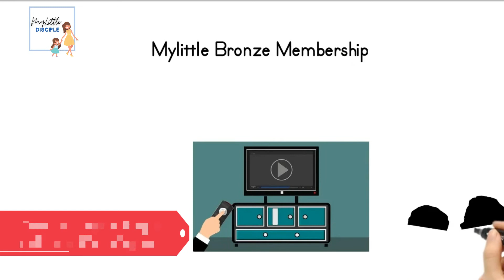Be an Exclusive Member of MyLittle Disciple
Welcome to Mylittle Disciple Membership Program

Mylittle Bronze P49 Monthly
- Free 100 WH monthly
- Social Media Support
- Youtube Channel Support
- Exclusive Community Members
- Loyalty Badges

Mylittle Silver P129 Monthly
- Free 300 WH monthly
- Social Media Support
- Youtube Channel Support
- Exclusive Community Members
- Loyalty Badges

Mylittle Gold P599 Monthly
- Free 800 WH monthly
- Social Media Support
- Youtube Channel Support
- Exclusive Community Members
- Loyalty Badges